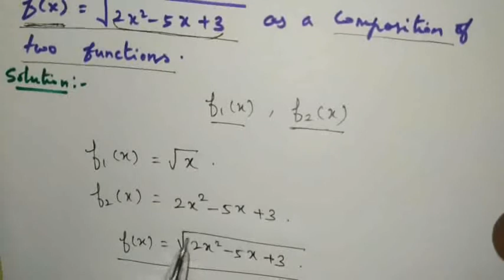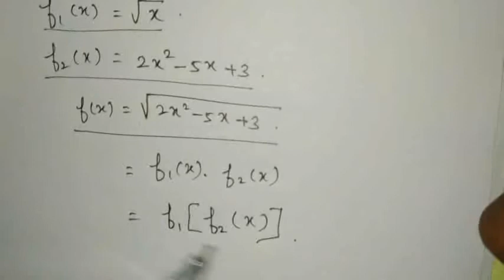10th std maths Chapter 1 (RELATIONS AND FUNCTIONS) Example 1.21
10th std maths Chapter 1 (RELATIONS AND FUNCTIONS) Example 1.21